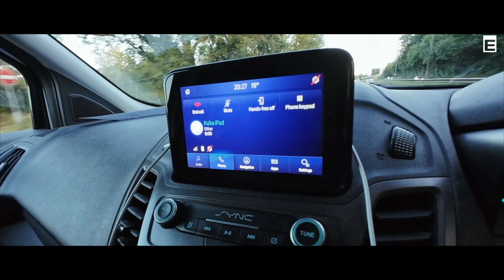30 godzin z życia kuriera w Londynie | EMIGRANT VLOG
30 godzin z życia kuriera w Londynie. Komentuje wypowiedzi @jareknaemigracji

Dzięki!